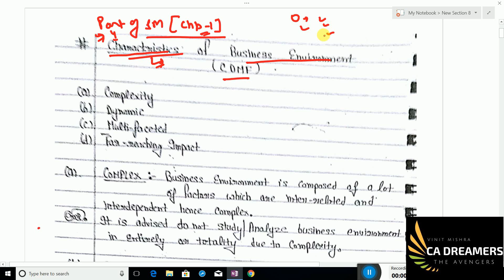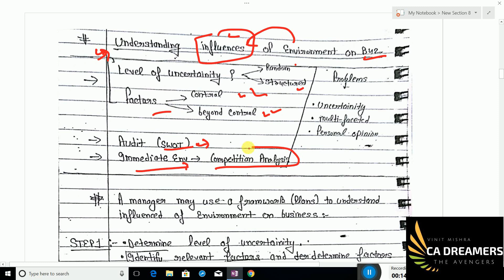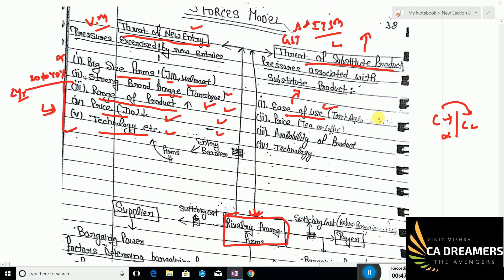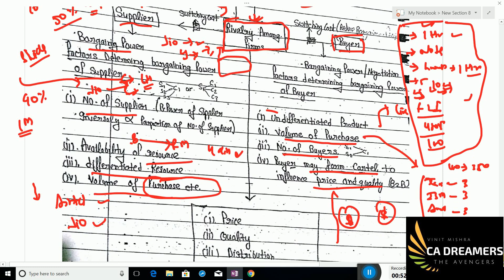CA IPCC SM LECTURE 4 FOR MAY 2018 BY VINIT MISHRA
There is a huge demand of ITSM Video. Very few teachers are making it for CA Students. SO we will be providing your lectures for ITSM for CA students.